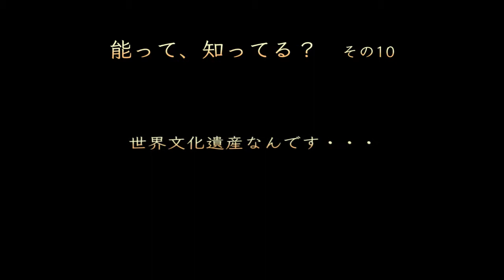能って、知ってる？ その10 能「羽衣」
夜桜能の主演目を数分で紹介します。
夜桜能は、東京最古の靖国神社野外能楽堂で、重要無形文化財保持者が三夜繰り広げる幻想的な舞台です。詳しくは下記へ。